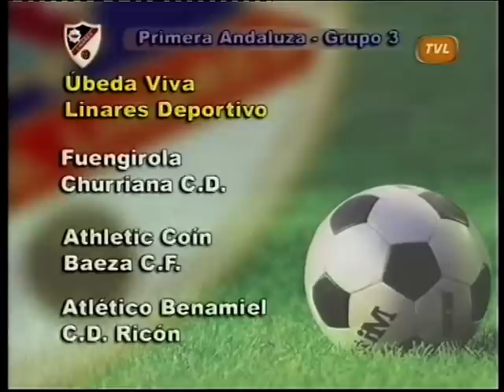Linares-Torremolinos.VOB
Resumen del partido que enfrentó al Linares contra el Torremolinos